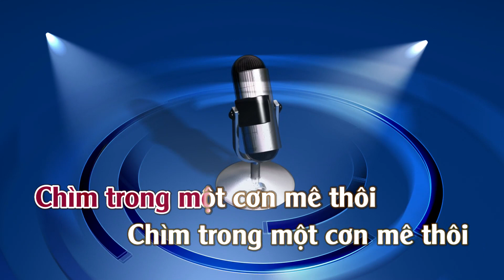Karaoke Bài Không Tên Số 09 - Tone Nữ | TAS BEAT